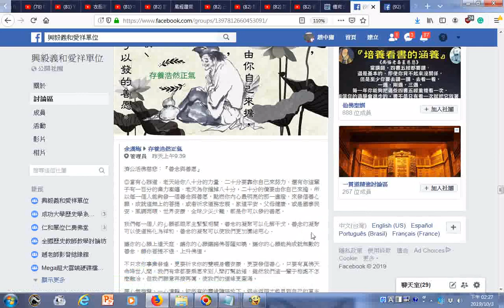濟公活佛慈悲：『善念與善愿』